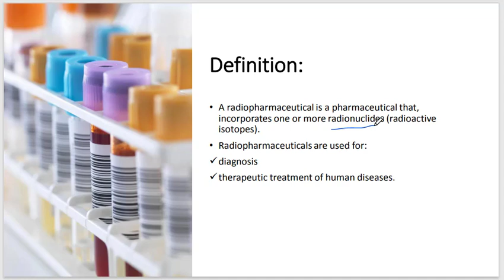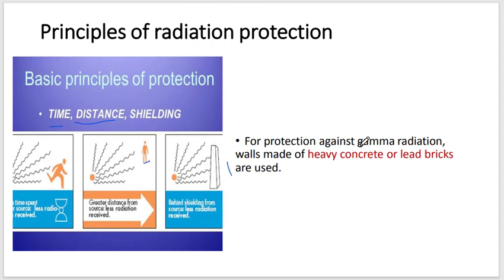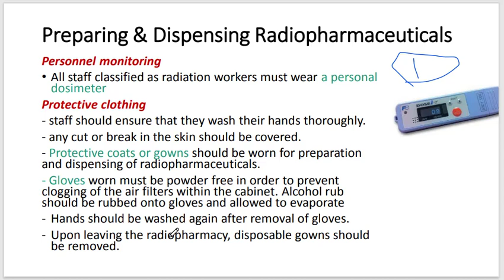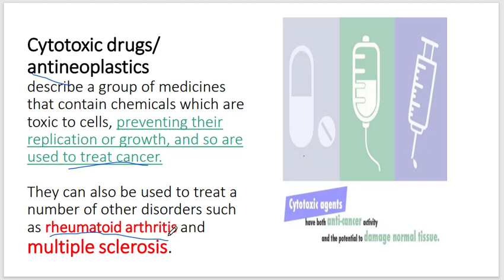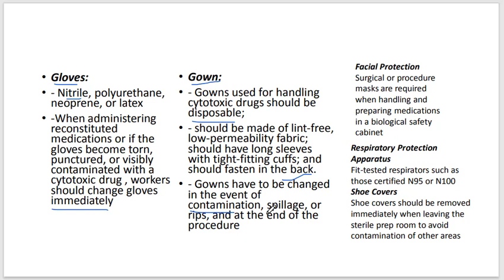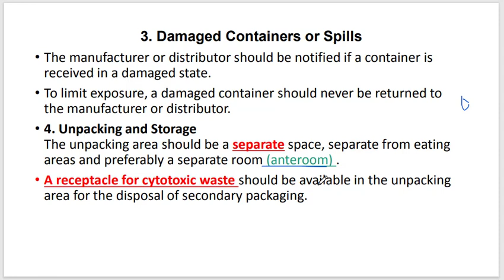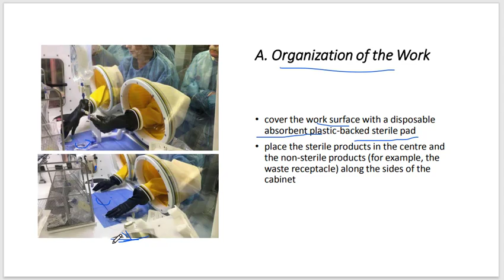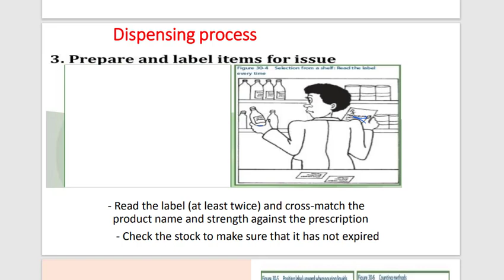المحاضره التانيه د.منه بارت 2 Dispensing Radiopharmaceuticals and Cytotoxics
Dispensing Radiopharmaceuticals and Cytotoxics
Cytotoxics
للفيدباك او اي ملاحظه علي الفديو